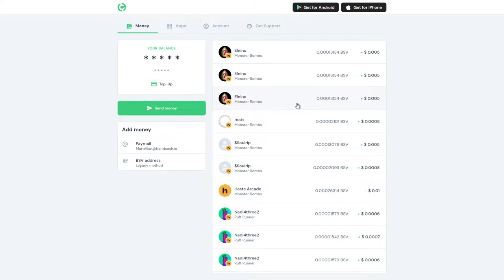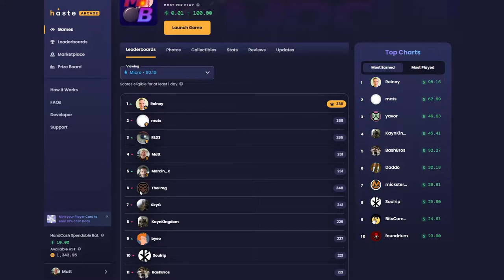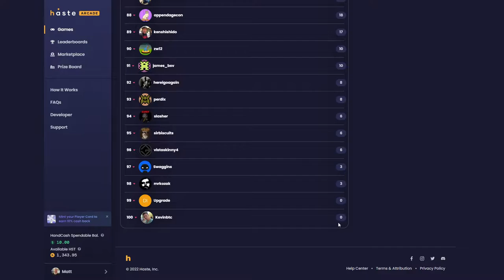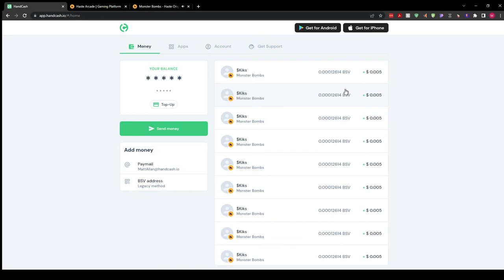Monster Bombs (Haste Arcade) Highest Score on Leaderboard + Commentary | Bitcoin BSV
Play with Bitcoin SV (BSV) using the Handcash Wallet to get paid by getting onto the leaderboards...

Find out more about BSV - the real Bitcoin, true to the Bitcoin Whitepaper and original protocol by Satoshi Nakamoto...